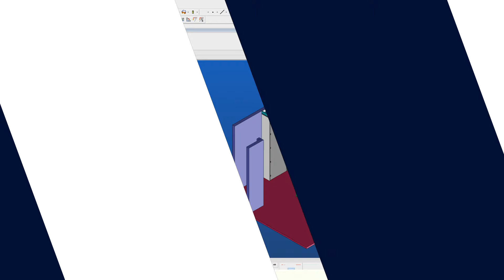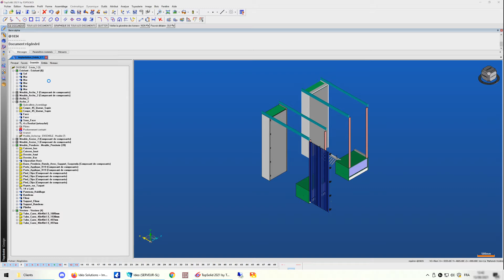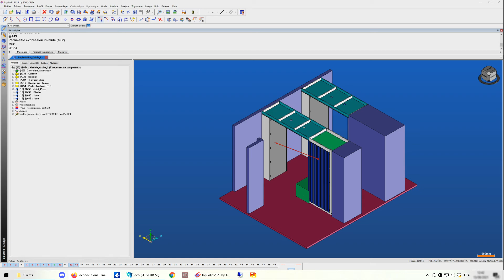TopSolidWood - Niveaux et Identifiants - Où est ma pièce ?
Vous aimez ce que nous proposons et vous ne voulez pas en rater une miette ?
Penser à soutenir la chaîne, un petit pouce bleu et un comm' nous permettent d'être mieux référencé !
Aujourd'hui on gagne un peu de temps sur l'utilisation quotidienne de TopSolid :
- On s'intéresse au niveau des éléments à faire afficher dans l'arbre.
- On s'intéresse aux identifiants unique utilisés par TopSolid V6